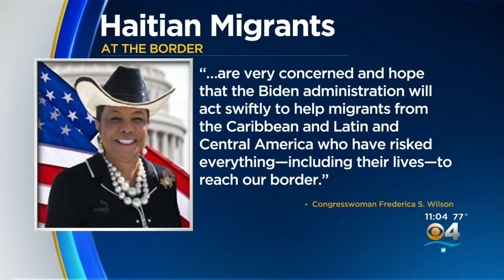Haitians Gather Under Border Bridge, Hoping To Gain U.S. Entrance As Deportations Continue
CBS4's Joel Waldman reports on the thousands of Haitian migrates who are sheltering underneath a bridge in Mexico waiting to be processed by immigration authorities.